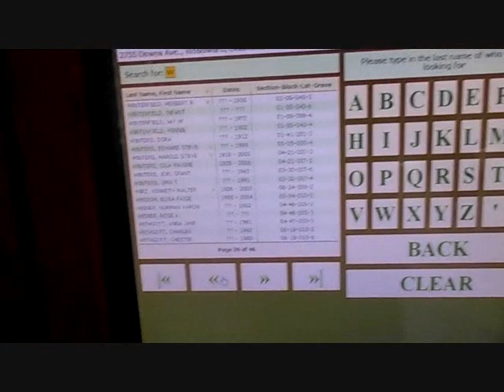a candle shines brightest in the dark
Please read;
I hope this finds you well.
You do not need to agree. And it is your right to speak your disagreement.
 Be warned this is a free speech zone.

Thank you all for your contributions.
Peace be with you all.
Randy